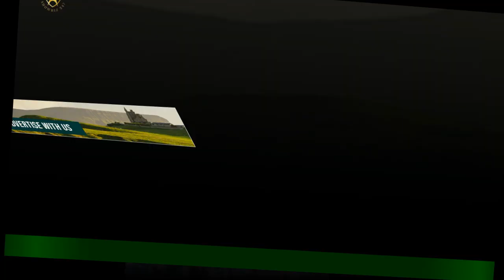Jon Snow: I’m at ease with late fatherhood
Jon Snow has said he is “at complete ease” with becoming a father again in his 70s. The veteran broadcaster, 75, and his wife, Zimbabwean academic Precious Lunga,welcomed a baby boy via surrogate in March 2021 after struggling with “medical setbacks and miscarriages”.